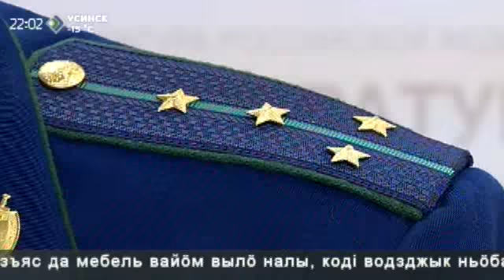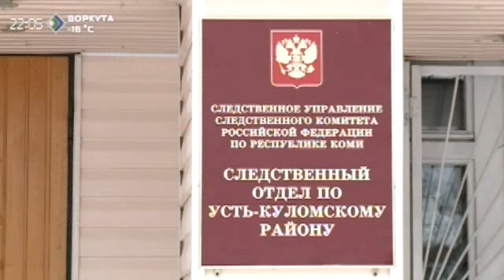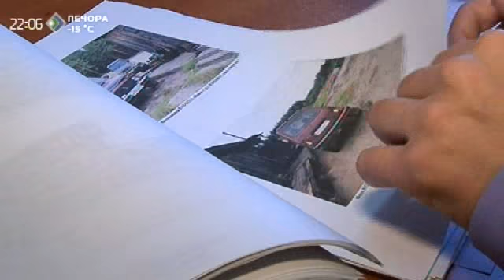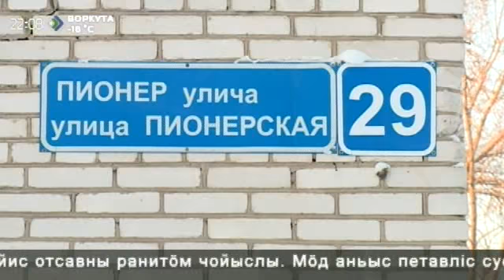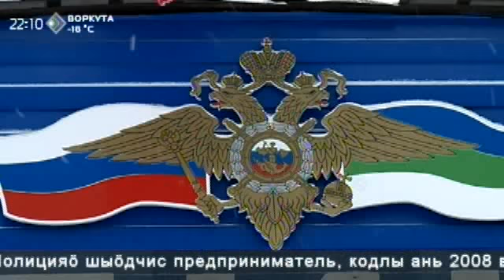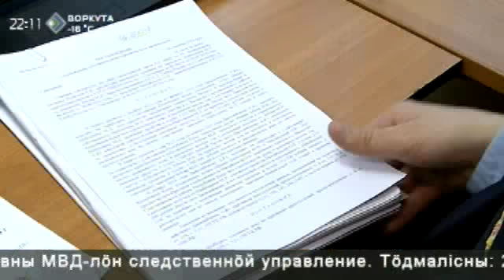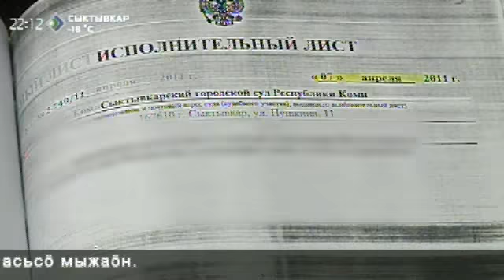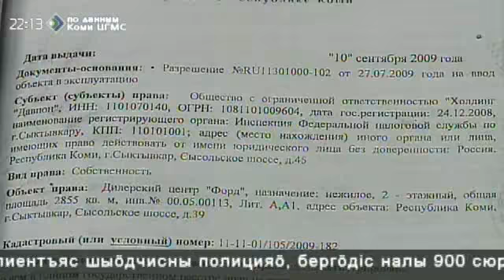«КРиК Криминал и комментарии» 5 февраля 2015